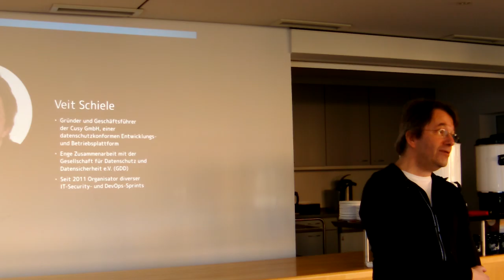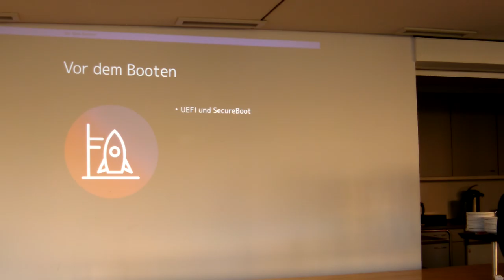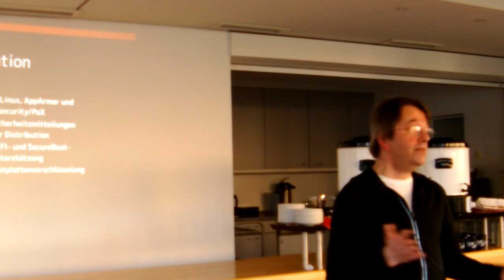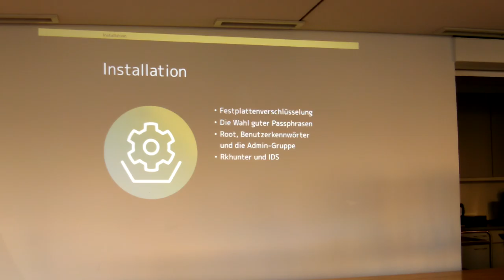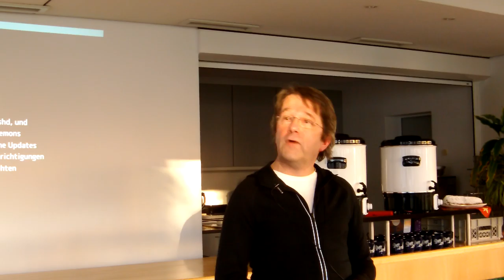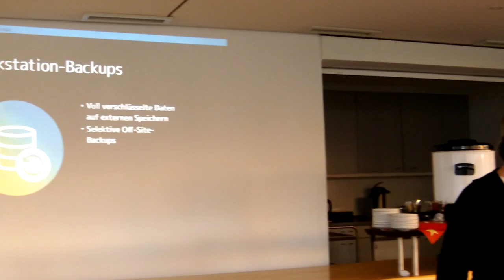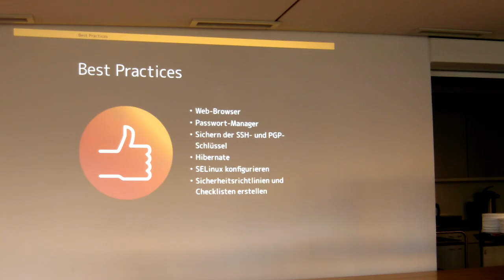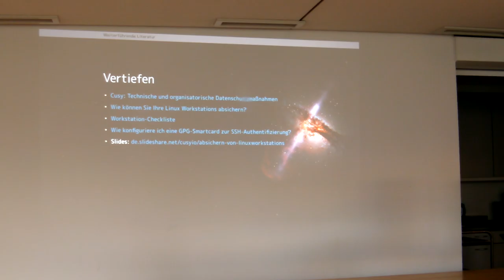Sysadmin-Workstation: Die Achillesferse Eures Netzwerks [CryptoAdvent 2016]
Workstations sind häufig die verletzlichsten Punkte in einem Netzwerk. Dabei sind sie selten auf Angriffe vorbereitet - der mögliche Schaden könnte meist deutlich geringer ausfallen. Die Sicherheitsrichtlinien der Linux-Foundation bemühen sich hier um eine Verbesserung indem sie Hinweise geben zur Wahl der richtigen Hardware, einer passenden Linux-Distribution, sowie bewährte Vorgehensweisen bei Installation, Härtung und Backup empfehlen. Referent Veit Schiele ist Gründer und Geschäftsführer der Cusy GmbH, einer Hosting-Plattform für datenschutzkonforme Entwicklungswerkzeuge. Er beschäftigt sich seit vielen Jahren mit der Entwicklung und dem Betrieb von Software und Fragen der Datensicherheit und des Datenschutzes. Dabei arbeitet er eng zusammen mit der Gesellschaft für Datenschutz und Datensicherheit e.V. (GDD). Er setzt vor allem auf Freie Software und offene, standardkonforme Systeme.